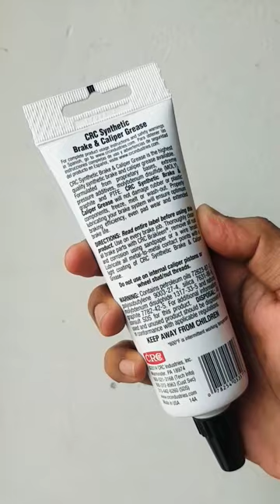CRC Synthetic Brake & Caliper Grease